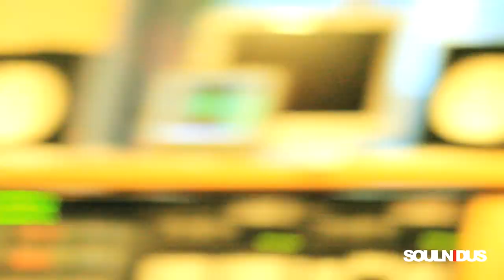SOUL NIDUS - "ACCIDENT OR DESIGN"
SOUL NIDUS' first video for current single "Accident or Design" sees the boys hit London to master the forthcoming album at Abbey Road. Some studio shots, some messing around, an incredible capital and the soundtrack to a great trip.